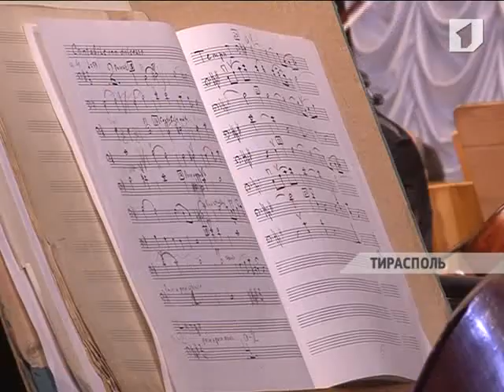Оркестр Кишиневской филармонии в Тирасполе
Произведения немецких и молдавских композиторов в исполнении оркестра Кишинёвской филармонии. Концерт симфонической музыки для приднестровских меломанов прошёл во Дворце республики.